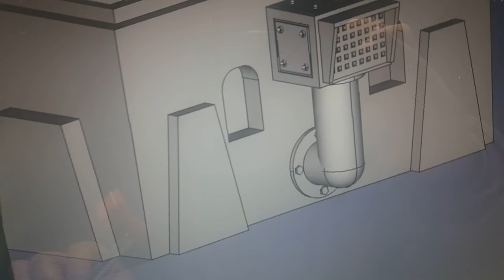ACCESORIOS 1: Extractor.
Extractor. Diseñado en Freecad como accesorio para incluir en exteriores de las casas.